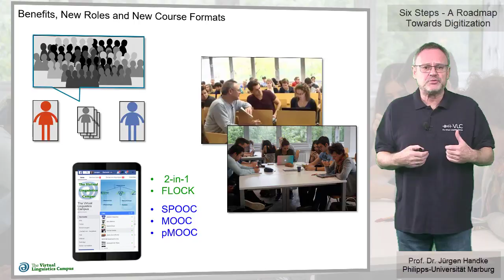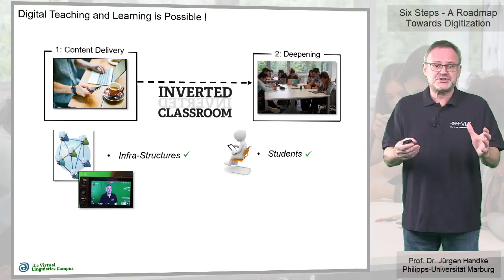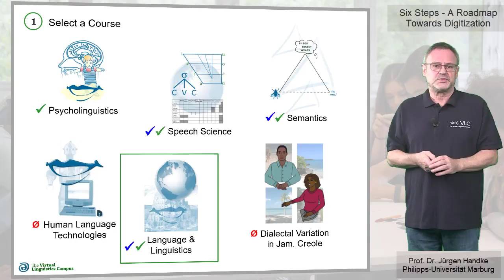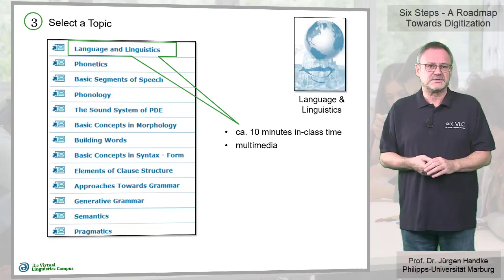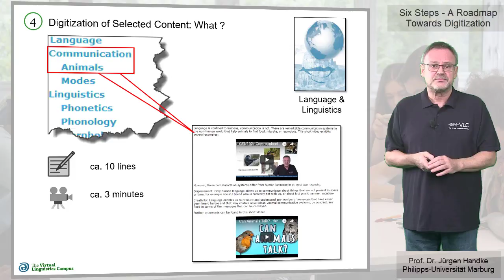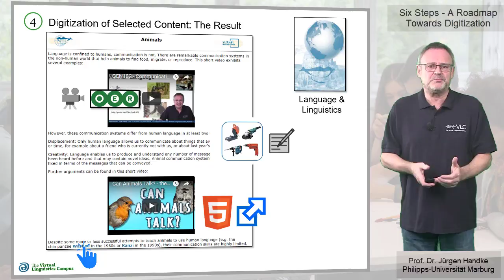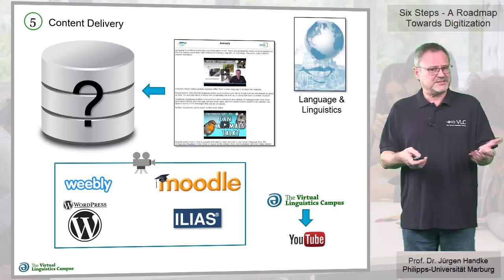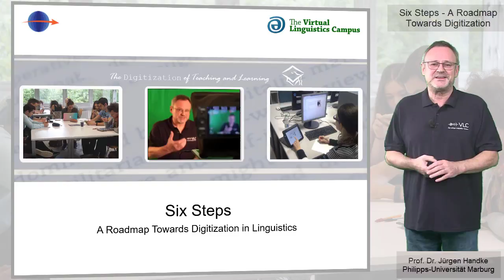Six Steps - A Roadmap Towards Digitization in Linguistics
This video introduces the central steps towards the digitization of linguistic content. Prof. Handke not only talks about "digital linguistics" but shows how and where to start. His 6-step-roadmap serves as a blueprint not only for his subject but opens the gate for the digitization of any academic content. And the main goal of all this: free your class for more time for your students.